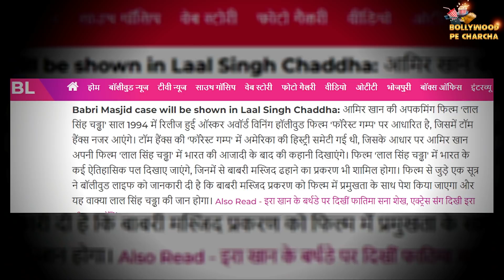SHOCKING! Aamir Khan's Movie 'Laal Singh Chaddha' Will Have Major Sequence On Babri Masjid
Aamir Khan's Movie 'Laal Singh Chaddha' Will Have Major Sequence On Babri Masjid